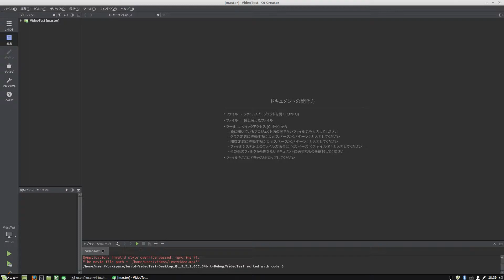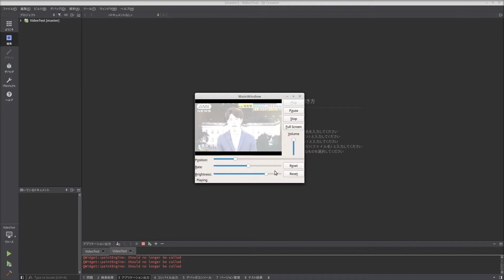QtのWigetで動画再生してみた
QtのWidgetを使用してmp4ファイルの再生テストをしてみた。
OSはLinux Mint。